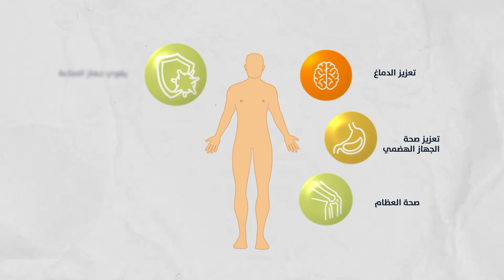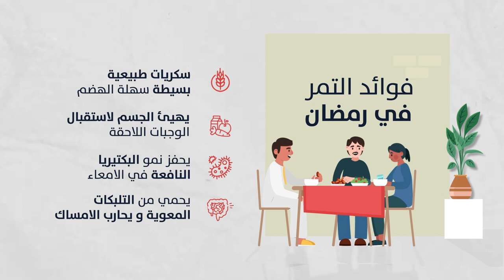NHAFED 3LA SEHTI - EPISODE 2 DATTES - نحافظ على صحتي الحلقة 2 - فوائد التمر -